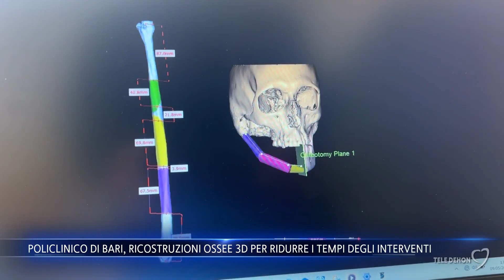Policlinico di Bari, ricostruzioni ossee 3D per ridurre i tempi degli interventi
Ricostruzioni ossee 3D per ridurre tempi e complicanze degli interventi chirurgici. Al Policlinico di Bari, l’ultimo caso che ha visto impiegata questa tecnologia ha riguardato un paziente di 49 affetto da un carcinoma della mandibola.